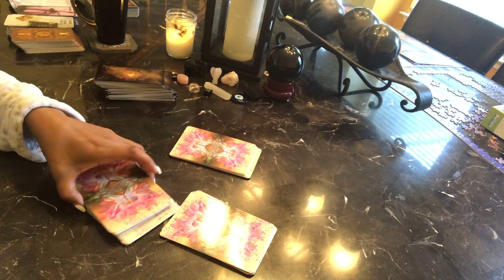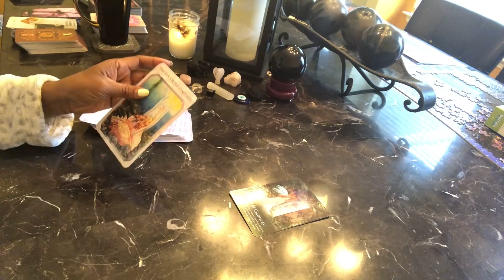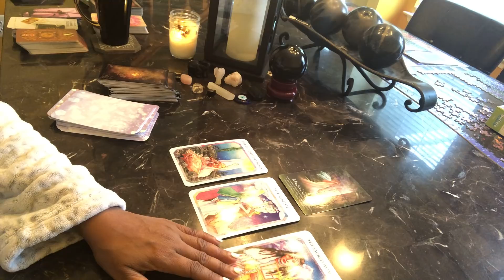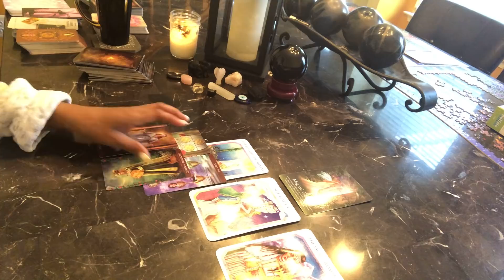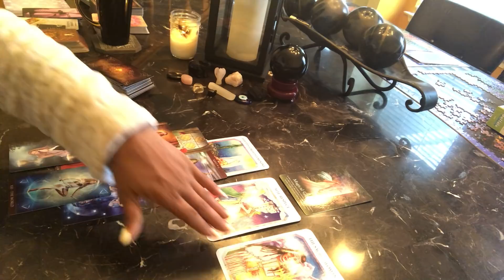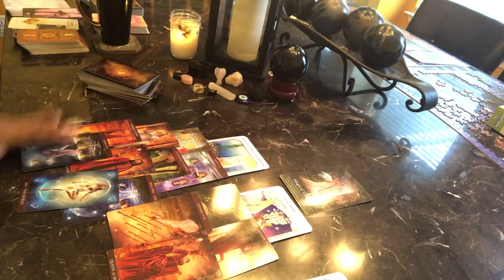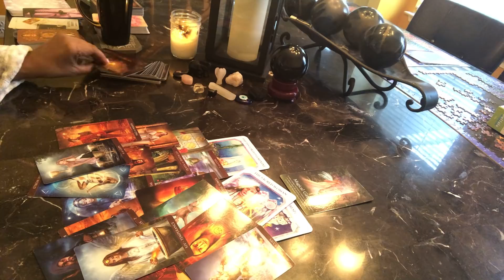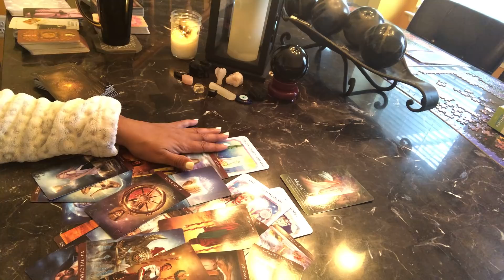KARMIC, KNOW WHEN THAT PERSON IS NOT YOUR PERSON ANYMORE... SELF RESPECT IS MORE IMPORTANT.. 🤷🏽‍♀️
** Free Personal Reading Lottery**

I will be giving away THREE free readings each month. How to enter the lottery?

1. Just be first to comment on any of my videos.

2. I will take the first three names from each video and pull (3) winners at the end of each month

3. If you’re first on more than one video. You will be entered again.

4. This will be ongoing so don’t worry. Hopefully, you’ll be a lucky 🍀 winner one day!

Xoxo 💋